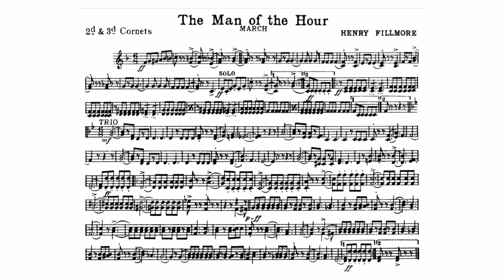The Man of the Hour March by Henry Fillmore - 1st B-flat Clarinet(4)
Henry Fillmore (December 3, 1881 – December 7, 1956) was an American musician, composer, publisher, and bandleader, best known for his many marches and screamers, a few of which he wrote for the Band of the Hour at the University of Miami in Coral Gables, Florida.